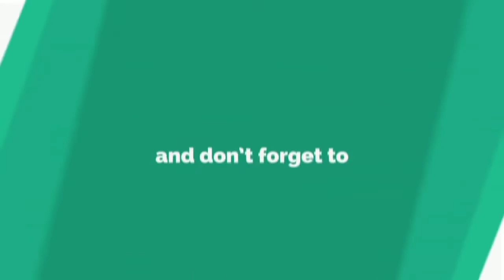Breaking News : सहरसा के सुहथ गांव में पुरानी रंजिश में बुजुर्ग महिला की गोली मारकर की हत्या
सहरसा के सुहथ गांव में पुरानी रंजिश में बुजुर्ग महिला की गोली मारकर की हत्या